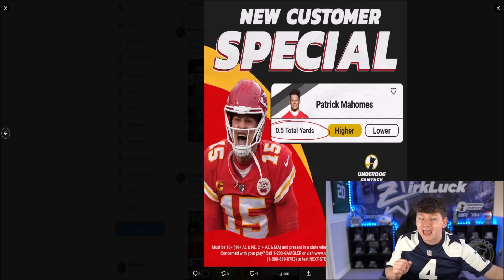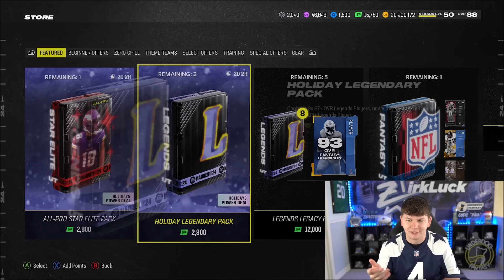2 NEW SPECIAL OFFER PACKS! SO MANY FULL LEGEND PULLS! LEGENDS CJ2K, TATUM, AND HINTON!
2 NEW SPECIAL OFFER PACKS! SO MANY FULL LEGEND PULLS! LEGENDS CJ2K, TATUM, AND HINTON!

2 NEW SPECIAL OFFER PACKS! SO MANY FULL LEGEND PULLS! LEGENDS CJ2K, TATUM, AND HINTON!
2 NEW SPECIAL OFFER PACKS! SO MANY FULL LEGEND PULLS! LEGENDS CJ2K, TATUM, AND HINTON!
2 NEW SPECIAL OFFER PACKS! SO MANY FULL LEGEND PULLS! LEGENDS CJ2K, TATUM, AND HINTON!

madden,zirksee,madden 24 legends,mut 24,madden 24 ultimate team zirksee,madden 24 pack opening,madden 24 ultimate team packs,madden 24 ultimate team info,madden 24 ultimate team,madden 24,2 NEW SPECIAL OFFER PACKS! SO MANY FULL LEGEND PULLS! LEGENDS CJ2K,TATUM,AND HINTON!,tesla,amazon,madden 24 legends jack tatum,madden 24 legend cj2k,madden 24 96 speed cj2k,madden 24 legend chris hinton,madden 24 all pro star elite pack,madden 24 holiday legendary pack